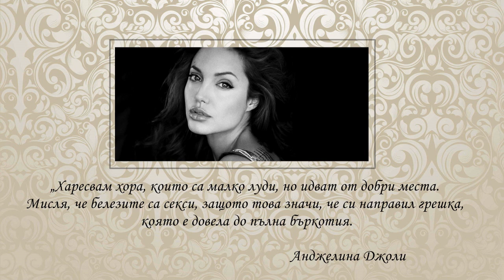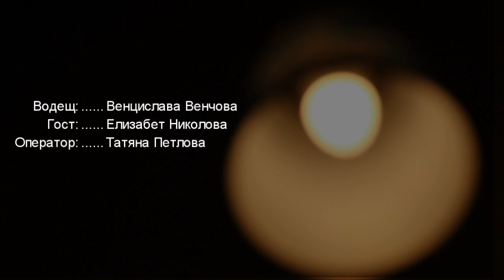"Ние жените" представя Елизабет Николова